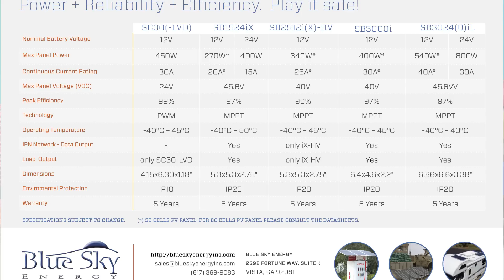Solar Charge Controllers with Blue Sky Energy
We sit down with Blue Sky Energy and Genasun, maker of solar charge controllers, to discuss the history behind the companies and how they are now combined. We go over the product lines and how to decide which line works best for your DIY solar project.